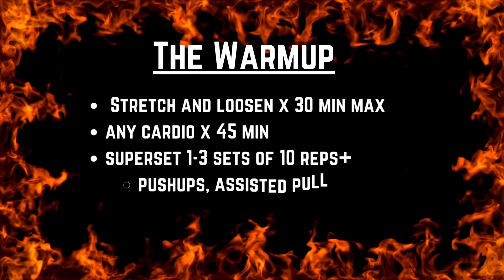DAY 7 CHEST AND SHOULDERS